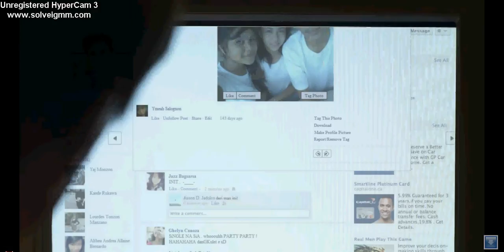Mark Castillo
hAcker na papatay sayo.